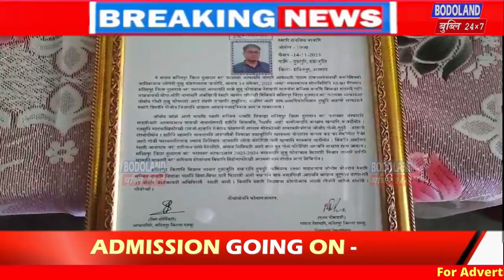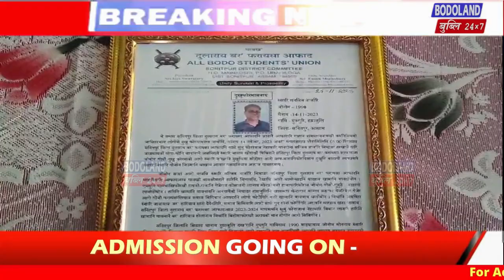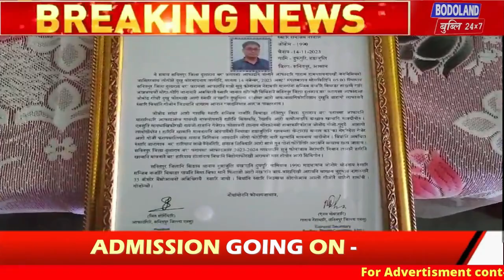सनितपुर जिल्ला ABSU नि सुबुं फोनांजाब नेहाथारि रुंसारि सनजिब‌ नार्जारिनि सारादुखौ दिनै खुंनाय जाबाय।